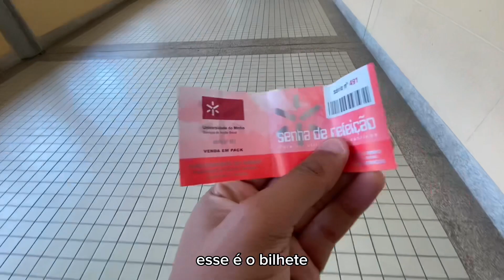ALMOÇO NA UNIVERSIDADE DO MINHO/PT 🇵🇹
amigoss resolvi mostrar um pouco da minha vida aqui no intercâmbio em Portugal. esse primeiro vídeo é sobre o almoço na Universidade do Minho (onde eu estou fazendo intercâmbio) e no próximo nós vamos fazer umas comprinhas por aqui.

meu instagram: @matheusmenezes.mp4